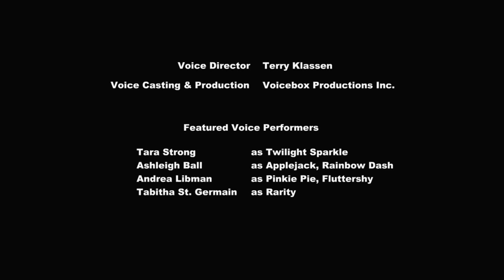[YTP] Rarity's Winglust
Rarity's violent need for wings causes serious trouble for Rainbow Dash.